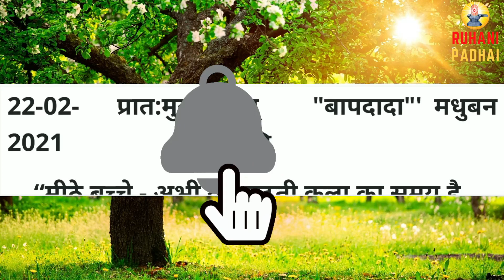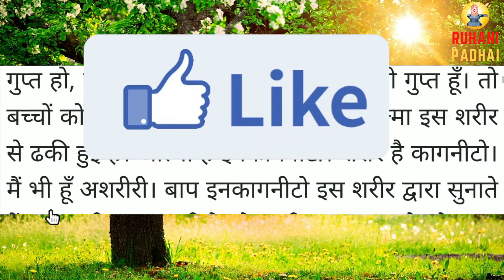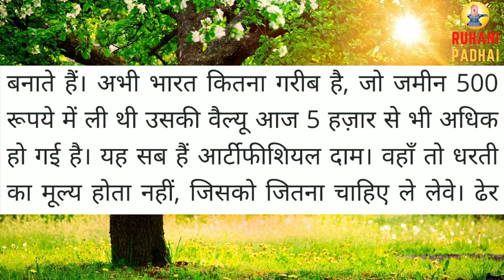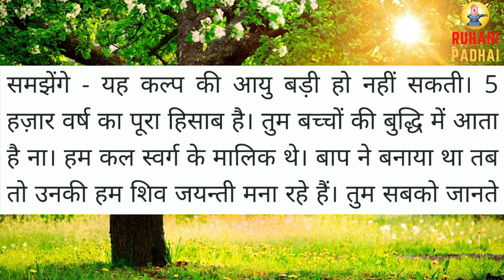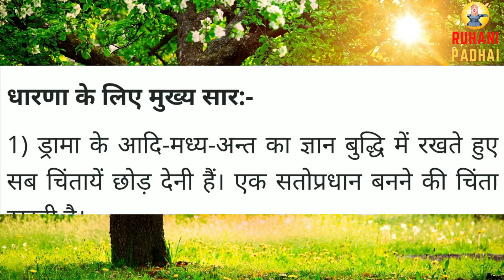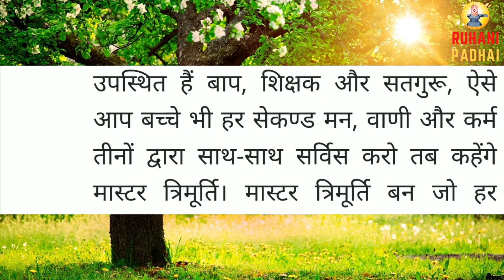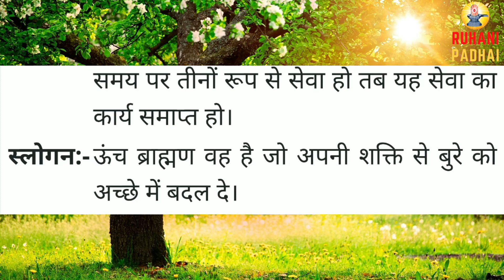Aaj ki Murli/ 22 February 2021/ आज की मुरली 22-02-2021 | Daily Murli/ Today murli / aaj ki murali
We hope you liked our video so please give a

Contents Covered :
1. aaj ki murali
2. aaj ki murli
3. aaj ki murali
4. आज की मुरली
5. om shanti murli today
6. brahma kumaris murli today
7. om shanti aaj ki murali
8. aaj ki murali om shanti
9. murali
10. om shanti murli
11. aaj ki murli brahma kumaris
12. murli today
13. aaj ka murli
14. bk murli today
15. murali aaj ki
16. om shanti murali
17. aaj ka murali
18. b k murli today
19. om shanti song
20. aaj ki murali madhuban
21.aaj ki murali sunaeye
22. aaj ki murli madhuban se
23. aj ki murali
24. aj ki murli
25. murali murali
26. murli aaj ki
27. today murli
28. ओम शांति मुरली
29. aaj ki murli shiv baba
30. aaj ki murli song
31. bk murli
32. bk murli today in hindi
33. gyanmoti aaj ki murli
34. madhuban ki murli
35. murli bk today
36. murli today hindi
37. om shanti aaj ki murli
38. shiv baba murli
39. आज का मुरली
40. आज के मुरली
41. aaj ki murali vijay bhai
42. aaj ki murli bk usha didi
43. aaj ki murli om shanti
44. aaj ki murli usha didi
45. ajj ki murali
46. bk hindi murli today
47. brahmakumari murli
48. murali brahmakumari today
49. murali today
50. murli shiv baba today